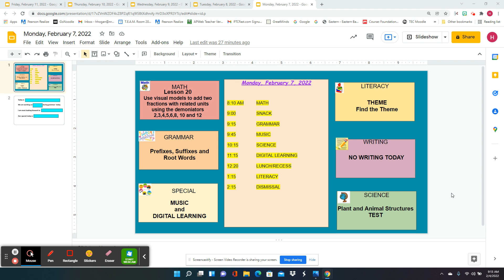Preview Video for Monday, February 7, 2022